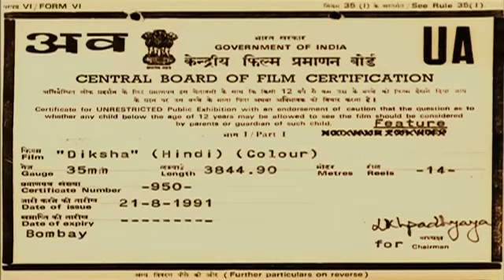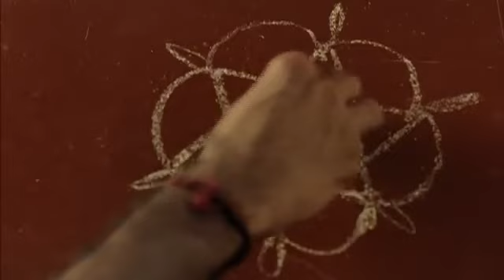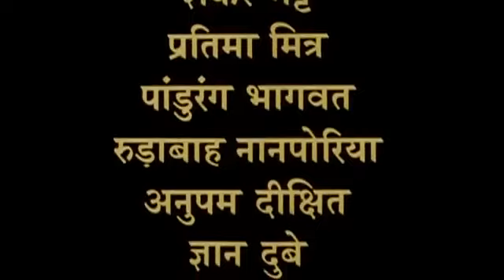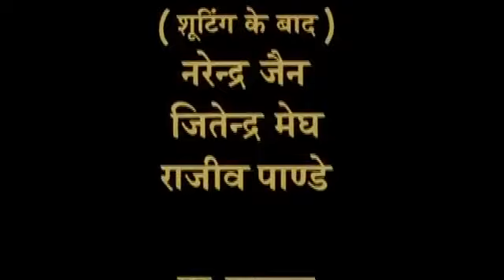Diksha (1991) | Arun Kaul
Diksha (English: The Initiation) is 1991 Indian Hindi-language film directed by Arun Kaul and is his only feature. The film is based on the Kannada novel Ghatashraddha by U. R. Ananthamurthy.